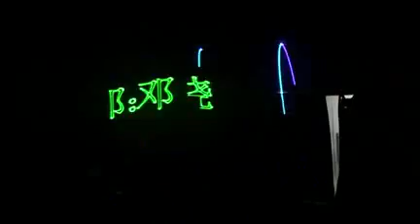Program Wedding Rgb Animation Laser Light Show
Skype:eve.chan666